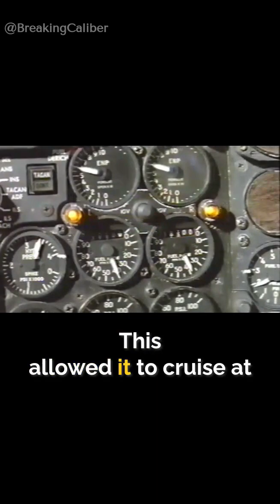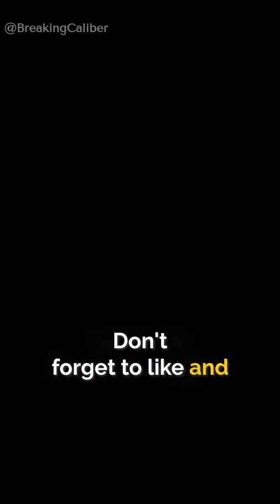SR-71 Blackbird- The Fastest Jet That Outran Everything!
The Blackbird is one of the fastest aircraft ever built, capable of reaching speeds that couldn't be imagined. No missile could ever catch it! But why was it retired?